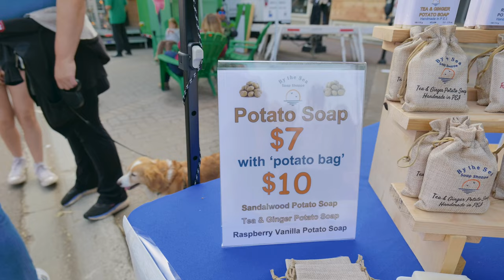【加拿大留学移民分享-本地集市】一起来逛加拿大小岛上的集市，探索这里的地道文化习俗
travel princeedwardisland canadaimmigration canada 在加拿大东部的爱德华王子岛，每年10月1日左右是这里的Farm day，这一天的集市可以购买这里各类工艺品，本地的各类食物，水果，还有精彩的音乐演出，是体验这里文化的最好机会